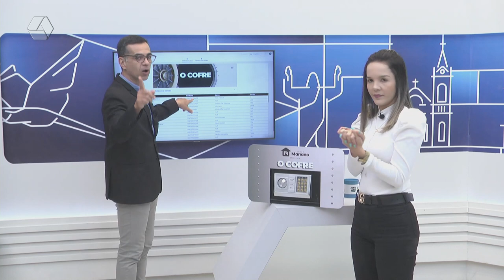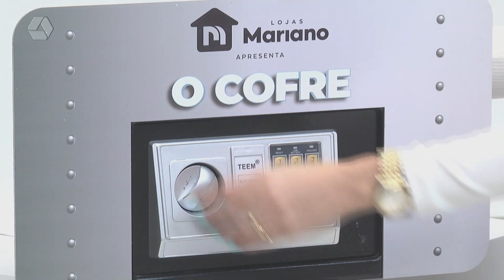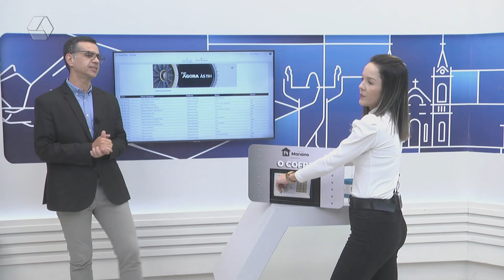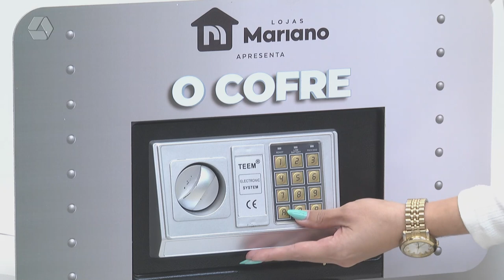Promoção ‘O Cofre’ acumula para R$ 220